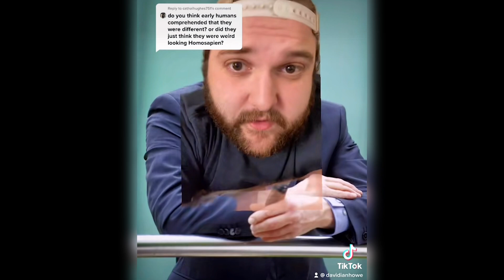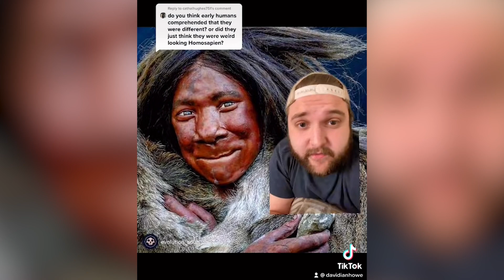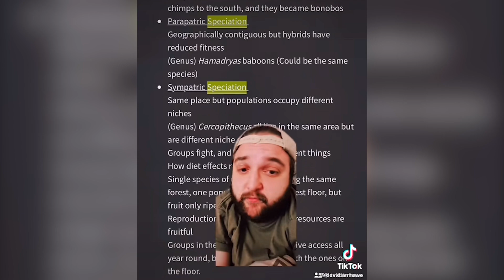Are modern humans and Neanderthals the same species? | Human evolution (Explained)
This is a compilation of viral videos from my TikTok account that give an overview of modern human evolution at a fast pace. TikTok only allows 3 minutes per video. Trust me, I wish I didn't have to talk so fast, but it's what it is.

Books you should read:
(Quick read!) Fifth Beginning
(Prehistory Overview) The Human Past

Dog Stuff I Recommend
Science Diet
Training Clicker

Camera and Film Gear:
Sony a7iii
Green Screen Setup

Computer Setup:
Graphics Card